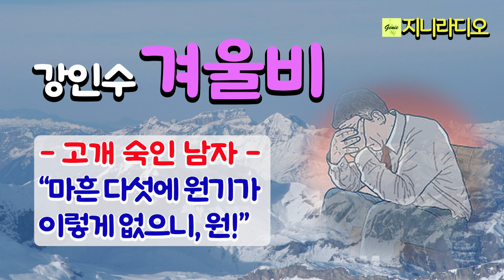강인수 '겨울비'/ "나이 마흔 다섯 살에 사내 구실도 못하니 어디 가서 기분전환이라도 좀 하고 오세요." 고개숙인 남자의 고독한 여행/ 책읽어주는여자/ 지니라디오/ 오디오북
* 작품명; '겨울비'
* 지은이; 강인수
* 출판사; 한국문학도서관(2006년)

[강인수 작가]
* 등단; 1979년 월간문학 신인상 단편소설 부문 당선, 당선작 '밀물'
* 수상경력/상훈; 2000년 10월 부산시문화상
* 작품/저서;
1981 밀물, 유림사(소설집)
1985 황홀한 방황, 명지사(장편소설)
1989 한국문학과 동학사상, 지평(논문집)
1989 하늘보고 땅보고, 지평(장편소설)
1991 이것이 일본의 힘이다. 유림사(일본 기행기)
1991 핏빛노을, 유림사(소설집)
1992 낙동강, 남도사(장편소설)
1993 문학의 이해, 부산공업대학 출판부
1994 최보따리 1,2권, 풀빛(장편소설)
1995 안개 속으로, 해성(소설집)
1997 아버지 어렸을 적에, 집사재(장편소설)
1999 한국문학의 이해, 삼영사(문학개론서)
2000 치술령, 세종출판사(소설집)
2003.6 바람소리 물소리. 세종출판사(산문집)
2003.7 멸치와 고래, 세종출판사(장편소설)
2003.8 작가와 작품을 찾아서, 푸른사상(평론집)
2004.8 맹물 선생, 세종출판사(제5소설집)

[배경 이미지 6편 출처]

[타임라인]
00:00:12 인트로
00:00:48 이야기 본문